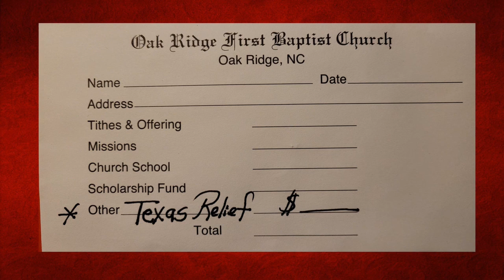TEXAS MISSIONS OUTREACH